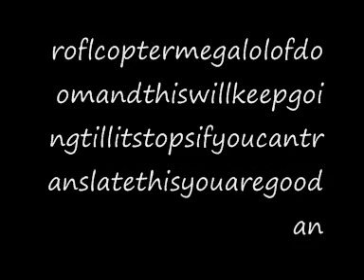rofliestmao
just got bored with my moms pc xDd
send this forward